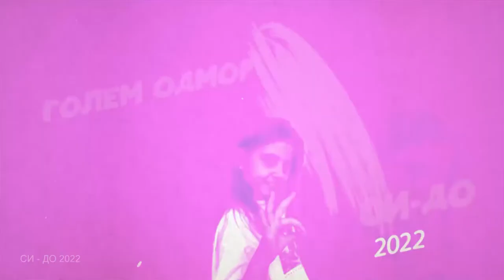Internacionalen detski festival SI-DO 2022